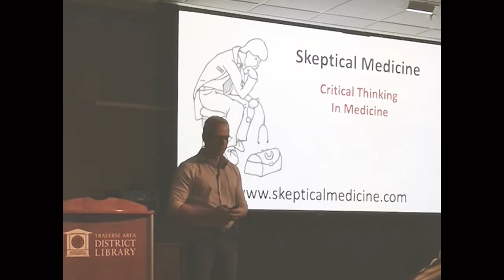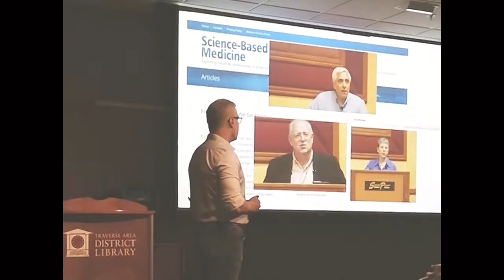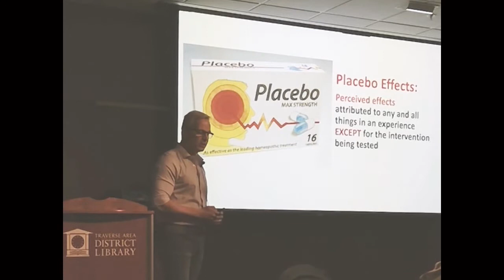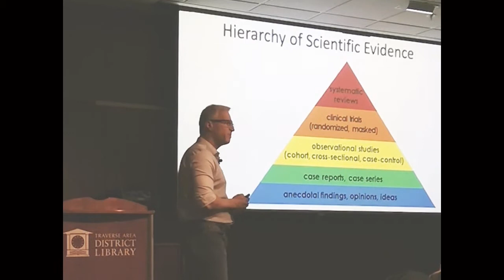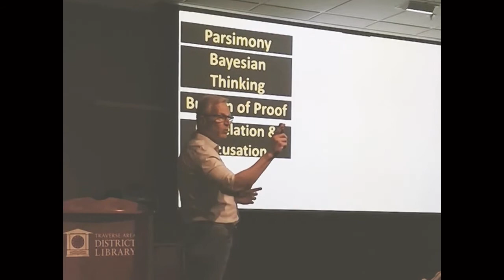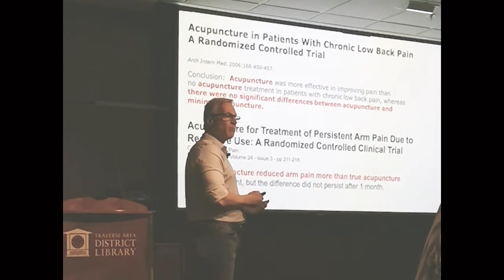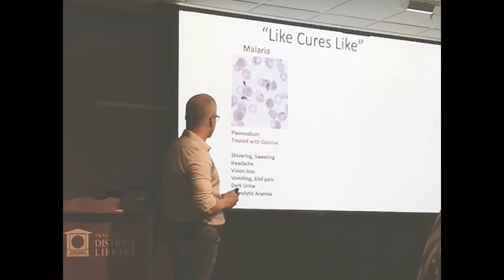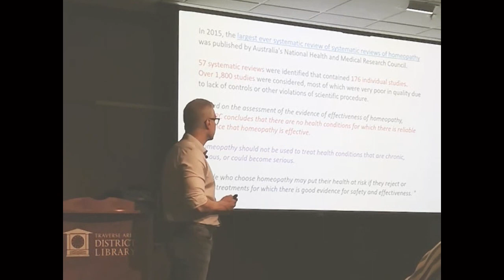Skeptical Medicine: Critical Thinking in Medicine, August 2019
My talk for the Grand Traverse Humanists on Skeptical Medicine and becoming a critical thinker about medical claims. I hope that you find it useful.